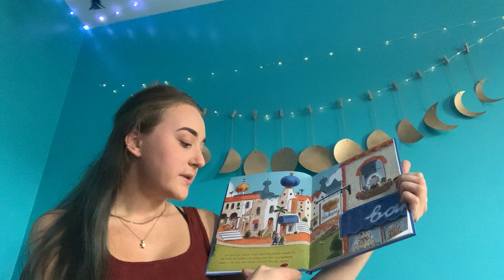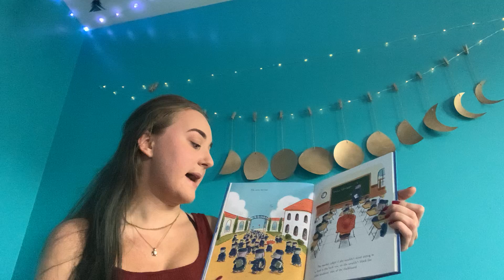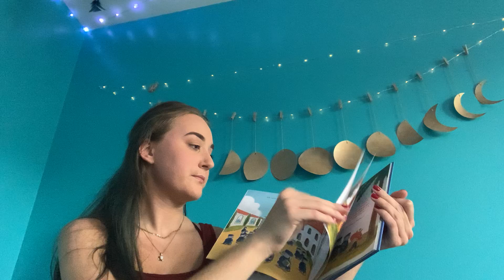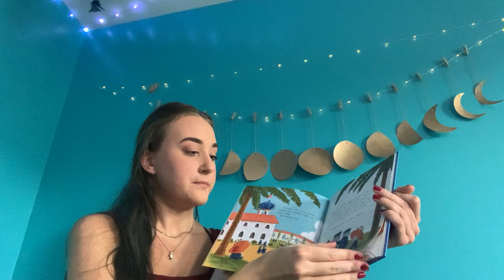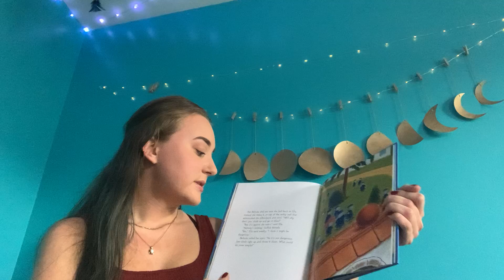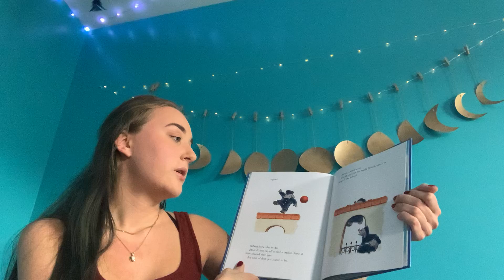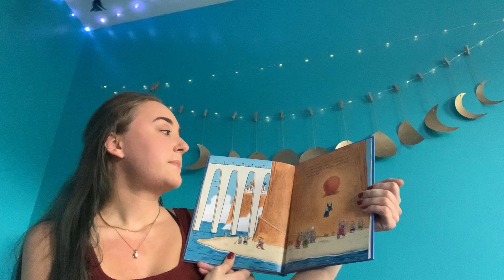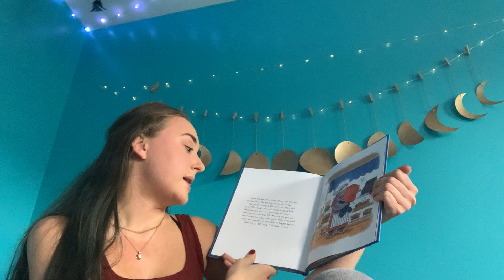Ella The Elegant Elephant By Carmela & Steven D'Amico